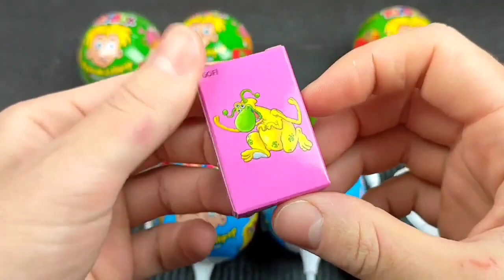Double Flatbed Trailer Truck vs Speedbumps | Train vs Cars | Tractor vs Train | Candy Toybox